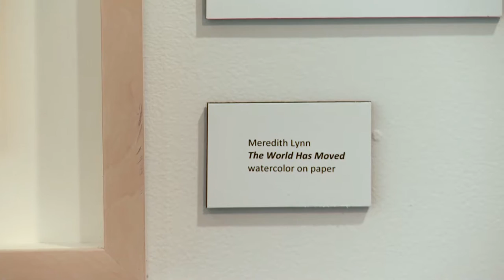"The World Has Moved" - MacRostie Art Center 9/4/15